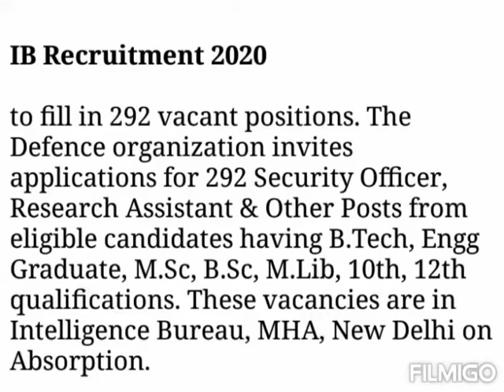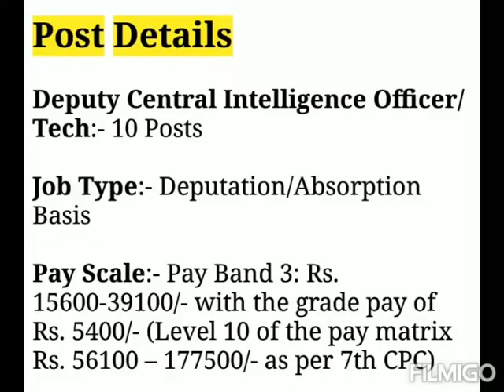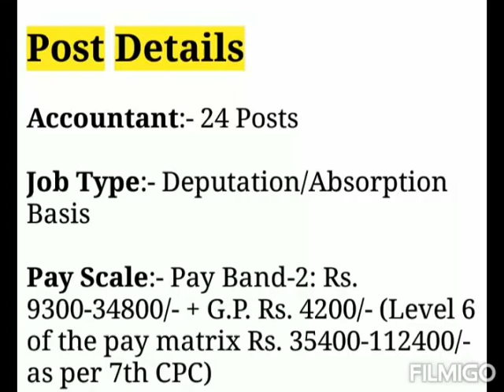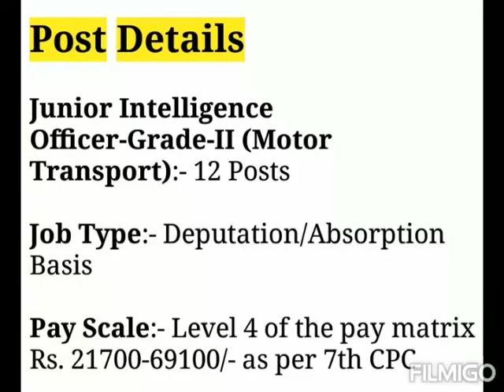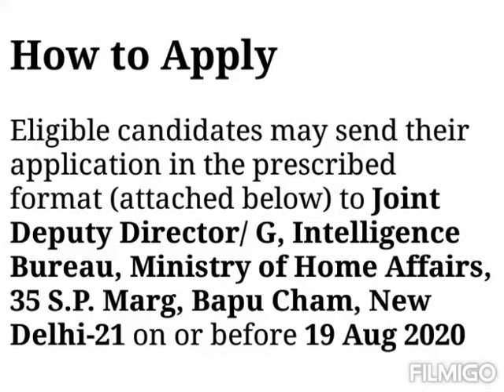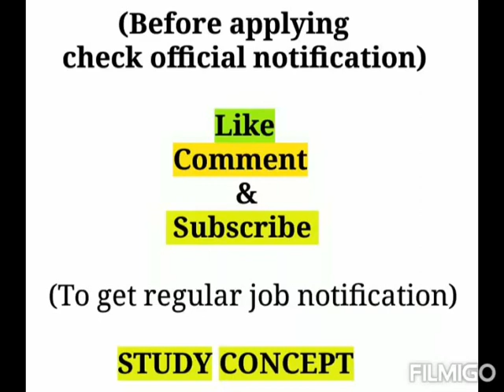IB Recruitment 2020 || Apply for 292 Security Officer, Research Assistant & Other Posts